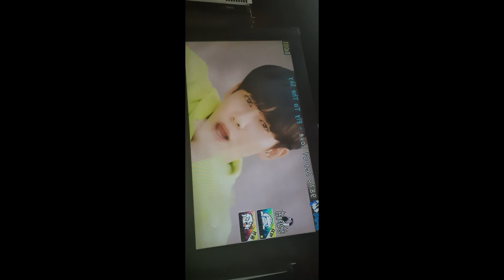플라이투더스카이-SEA-OF-LOVE-오락실노래방-서종민-2019-05-06